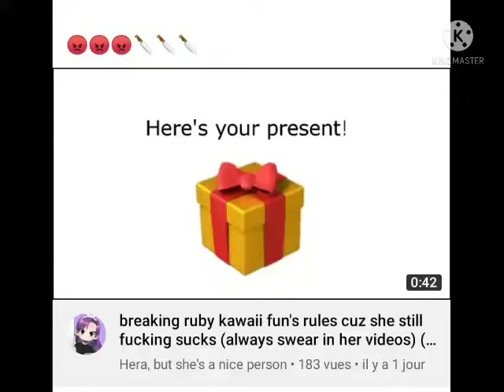Hera you stupid. ruby kawaii fun is not stupid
ruby kawaii fun is not stupid. Hera you stupid do you look vidéo ruby kawaii fun youtube